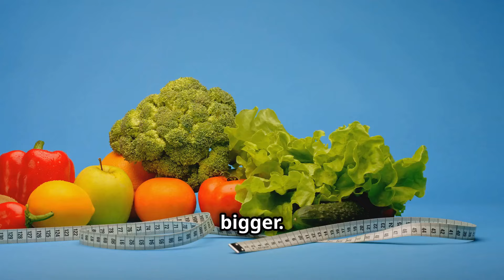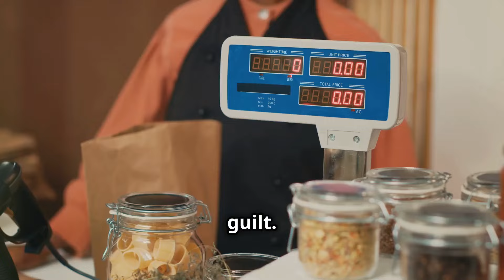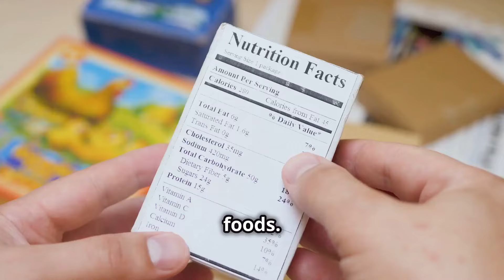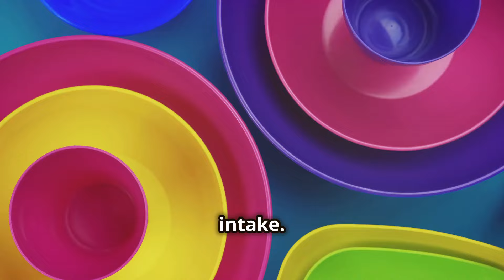TOP 3 portion CONTROL Secrets Revealed for Weight Loss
😝Learn how to use portion control to lose weight FAST!😝
👉 Wanna START shedding pounds ASAP?

How to Get Slim Body in 1 Week without Exercise - How to Get Slimmer in 7 Days  -

How to Lose Weight in 7 Days without Exercise at Home- How to Get Slim Body at Home No Exercise

How to Trick Your Body to Lose Weight - How to Hack Your Body to Lose Weight-
➡️ 👉 Sick of those unwanted pounds dragging you down?
TIMESTAMPS:
00:00:00 The Portion Distortion Problem
00:01:12 Finding a Sustainable Path
00:02:09 Your Key to Balanced Eating
00:02:43 Why Restriction Backfires
00:03:40 Tuning In to Your Body's Signals
00:04:18 Holistic Nutrition for Sustainable Weight Loss
00:05:01 Tips and Tricks for Success
00:07:09 Navigating a World of Supersized Servings
00:07:55 How Visual Cues Influence Our Intake

In this eye-opening video, we explore how standard serving sizes have dramatically increased over the years, contributing to overeating and weight gain. Learn about the critical link between portion sizes and weight management, and how understanding and controlling portions can help combat overeating and support sustainable weight loss. We dive into the confusion caused by fad diets and highlight the importance of sustainable habits over extreme measures. Discover practical strategies for portion control, mindful eating, and creating a balanced diet that nourishes without deprivation. Join us in retraining your brain and body for a healthier, more satisfying relationship with food!

Welcome to the Everyday Weight Loss Hacks Youtube channel.Here we focus on simple weight loss lessons that anyone can apply to their daily routine to start solving how to lose weight fast. While we primarily focus on stress free weight loss tips that can be applied to most people. We strive especially hard to help those looking for information on the topic of weight loss over 40. We want to not only help you lose those unwanted pounds but focus on how to keep the weight off for good on your weight maintenance journey as well.This makes no difference if you are male or female who is actively trying to figure out the  issue of fixing losing weight over 40.We can help you along the way and  finally get you to achieve your how to stop weight from coming back goals and feeling better overall about your health and nutrition.